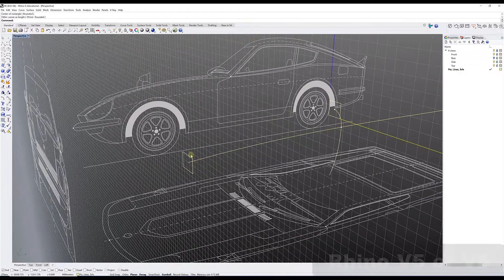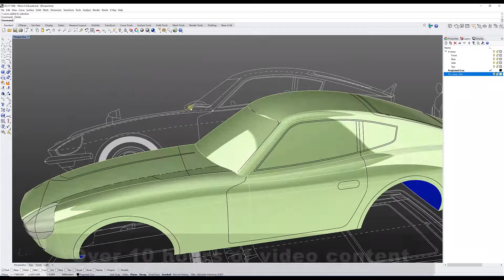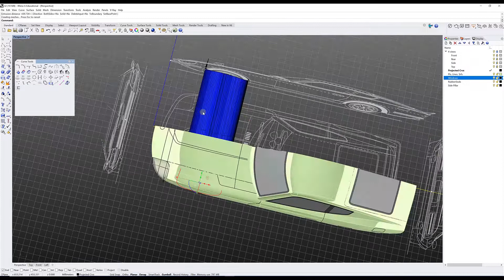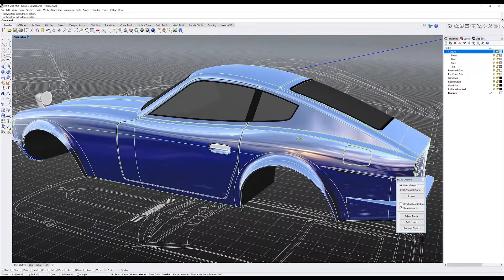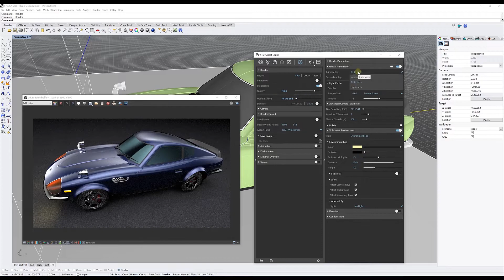Surfacing a Datsun 240Z with Rhino 3D from Rhino 3D Tutorials ( details below for the tutorial )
Level 2 video tutorial made using Rhino 3D available for online learning.